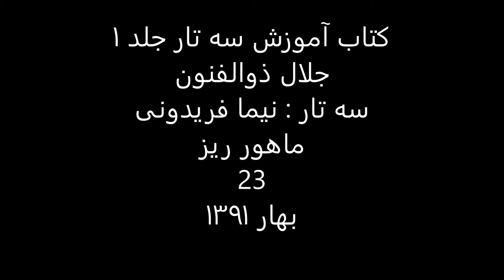کتاب آموزش سه تار 1 جلال ذوالفنون سه تار نیما فریدونی ماهور ریز 23 بهار1391